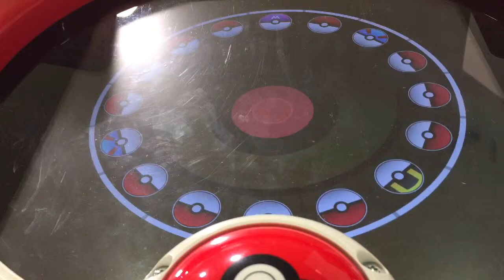ポケモンdcd(その13)